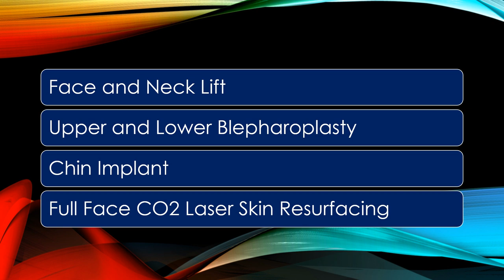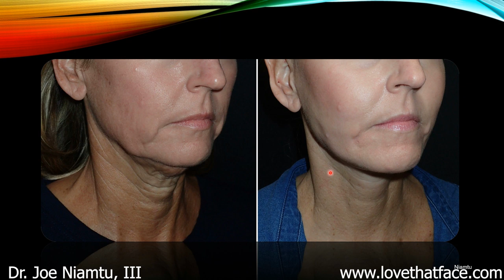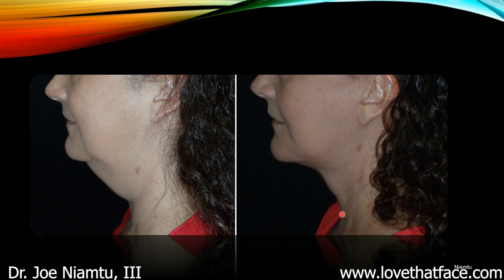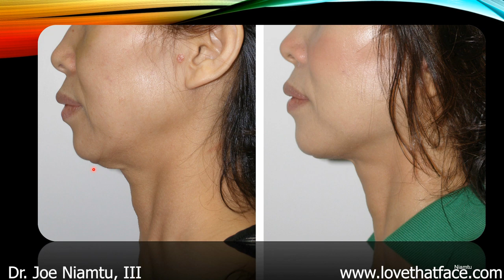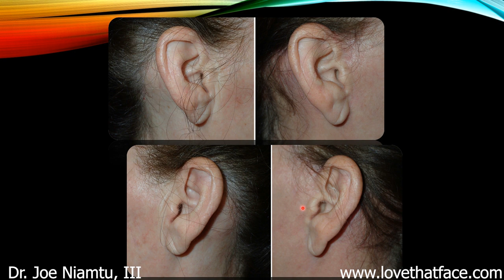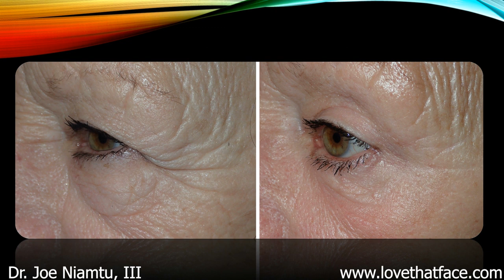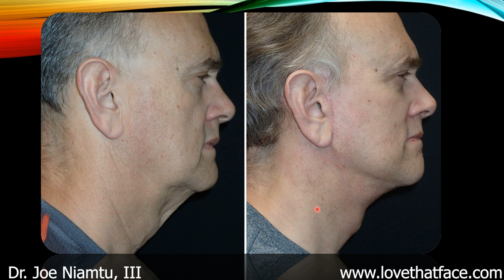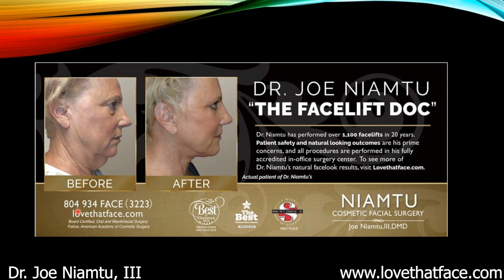Facelift Consult Live: This is How I do it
In this video, Dr. Joe Niamtu, III, internationally recognized facelift surgeon in Richmond, Virginia, performs a live facelift consultation with patient.  This should give viewers an idea of what to expect in consultation as well as useful information for those considering facelift surgery.